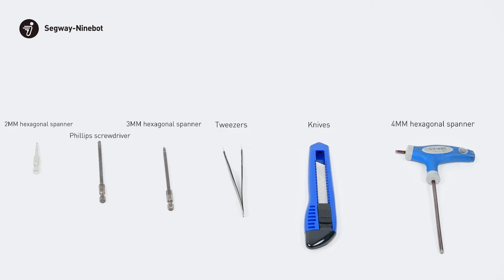Segway Ninebot E25 Taillight Replacement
Segway Ninebot E25 Taillight Replacement by Segway Official